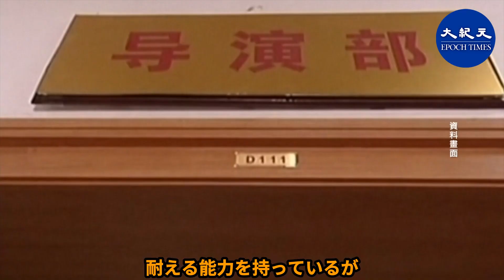中国軍機が早朝に台湾を妨害 台湾戦闘機が深夜に警戒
最近、中共の軍用機が台湾南西部と東部の空域に大規模な侵入を開始した。台湾の多くの空軍基地の戦闘機が離陸して警戒し、対峙しながら駆除していた。台湾国家安全局の元局長は、台湾海峡で偶発的な衝突が起こる可能性が高まっていると述べた。